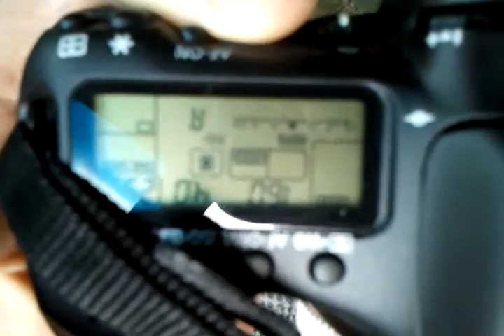70-200mm going nuts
Canon 70-200mm F4 focus problem. Set to One shot, all af points enabled. This is after a fresh camera reset